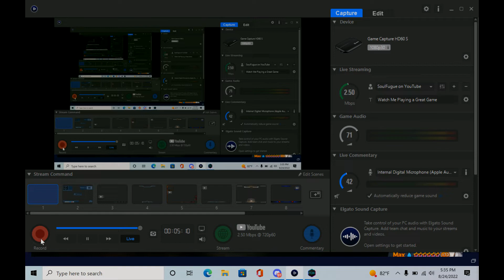E7 GW with a bad player and co pt 35: Statistically Speaking!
A Plan that wasn't planned and RNG that just won't quit!